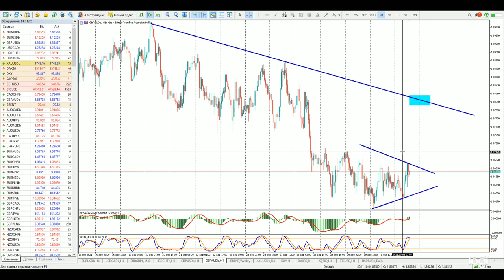Роман Корнев: технический анализ рынка. Стратегия: скальпинг intraday | AMarkets